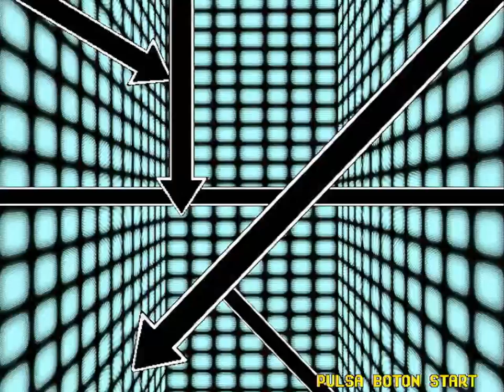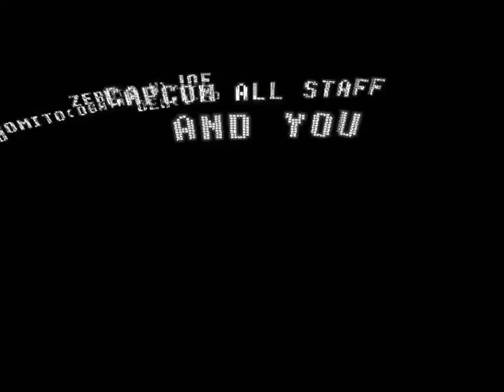Capcom vs. SNK : Millennium Fight 2000 Pro [DreamCast]